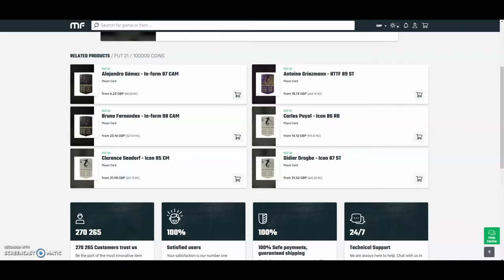DO NOT BUY THESE CARDS!!! MASSIVE RISK OF LOSING COINS! FIFA 21 TRADING HELP!